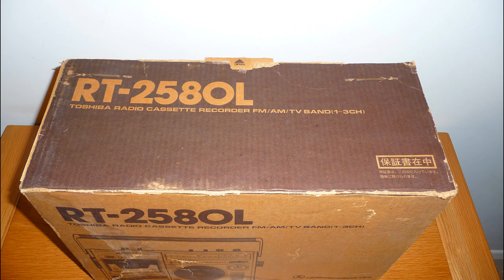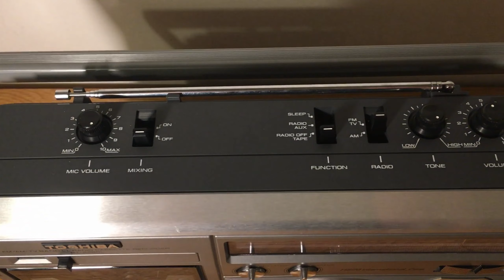Brand New TOSHIBA RT-2580L Radio Cassette Recorder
Selling-Selling-Selling-Selling
Accept cryptocurrency BTC, ETH, XRP,
WeChat: my_name_fashion
Line: sernas88
Brand New Toshiba RT-2580L Radio With Headphone HR-258 With Box